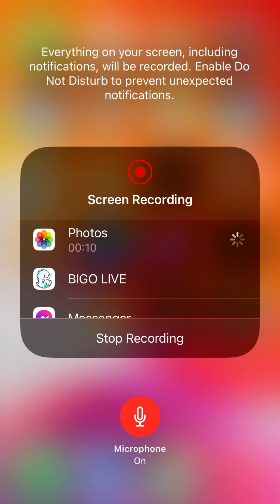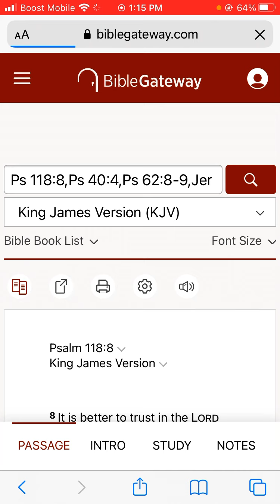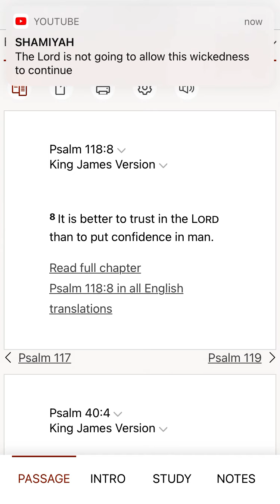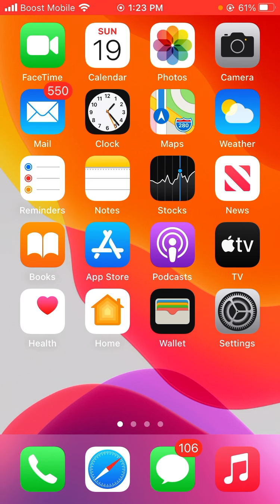It is better to trust in the Lord than to put confidence in man.